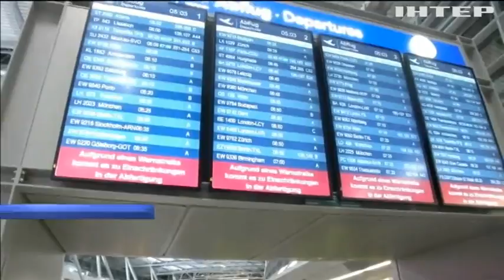Через страйки у німецьких аеропортах скасували сотні авіарейсів